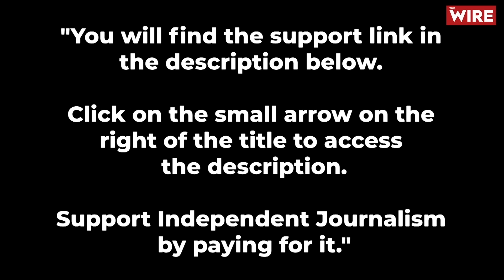RSS Chief’s Clear Message to Modi - Shed Arrogance, Rein in Your Frankenstein Monsters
RSS Chief's speech is a clear message to Mr. Modi - shed arrogance and rein in your Frankenstein monsters: Author, diplomat and former MP, Pavan Varma, to Karan Thapar for The Wire.

One of India’s most perceptive political commentators says that the speech made by the RSS Sarsanghchalak in Nagpur last Monday was a clear message to Mr. Modi. Pavan Varma says it was a “pointed and relevant message” and of “seminal importance”. As Mr. Varma put it, it was “extremely important (because) Bhagwat speaks rarely but when he does so he has a purpose and a carefully thought-out message”.

Mr. Varma says when Mohan Bhagwat spoke about the need to “respect diversity, live together and respect others … (and) embrace goodwill to all” he clearly had in mind the comments made by the BJP and Mr. Modi in particular during the recent election campaign. In one striking sentence Mr. Bhagwat said: “We must … treat the sons of our country as brothers”. Mr Varma said it is “explicitly clear” that Mr. Bhagwat was saying Muslims are brothers not infiltrators.

Mr. Varma said although when the RSS Chief said a true sevak does not have arrogance he was speaking generically nonetheless “the inference was very clear” and it was obvious “at whom it was specifically directed”. Mr. Varma said that Mr. Modi’s claim that he is not of biological birth was probably “the final straw on the camel’s back”.

In the interview, Mr. Varma spoke at length about what he called a “Frankenstein monster” by which he meant “lumpen elements” and the kind of unchecked lawlessness and violence that they have unleashed in alleged support of Mr. Modi and the BJP. At one point in this section of the interview Mr. Varma named the Bajrang Dal.

Mr. Varma described the RSS Chief’s speech as “a cautionary voice”. In fact, it’s one of three critical comments made by RSS leaders in the same week. There was Indresh Kumar’s comment as well as Ratan Sharda’s article in the RSS magazine Organizer. All three were said in public not in private. Was that just a coincidence or is it a conscious deliberate message? Mr. Varma specifically answers this question. I will leave you to see the interview to hear his answer.

I am only giving you the main big points made by Mr. Varma. I would encourage you to watch this interview to hear his rich, in-depth analysis of the RSS Chief’s speech in greater detail. Mr. Varma draws clear and explicit inferences to Mr. Modi, his government and his statements and attitude. Again, I would like you to see the interview to hear these for yourself.